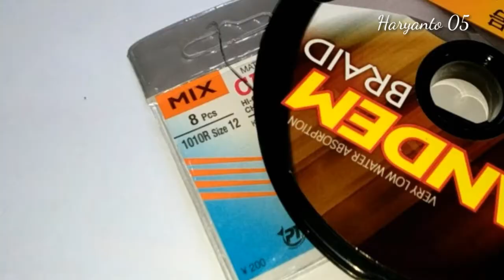Cara Mudah ikat kail Pancing || 100% Bisa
Haryanto_05

17 cara mengikat kail pancing
cara mengikat kail pancing 2 cabang
cara mengikat kail pancing 3 cabang
cara ikat kail pancing 3
cara mengikat tali pancing 3 kail
5 cara mengikat kail pancing
cara mengikat mata kail 3
cara mengikat kail 3